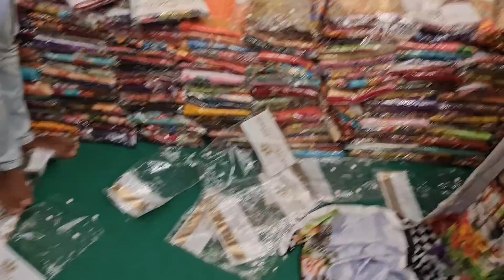June 24, 2021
নিউ কালেকশন ধামাকা অফার

২০ নূর ম্যানশন মার্কেট চতুর্থ তলা ❤️ পূর্ণিমা শাড়ি থ্রি পিস অ্যান্ড শাড়ি শোরুম ❤️

৩৯৩/৪১ নিচতলা গাউছিয়া মার্কেট ❤️ পূর্ণিমা শাড়ি
৩৯৩/৪২ নিচতলা গাউছিয়া মার্কেট ❤️ আলপনা শাড়ি
৪/২২।    নিচতলা নূর ম্যানশন মার্কেট ❤️ সিমায়া শাড়ি
৩৫         নূর ম্যানশন দ্বিতীয় তলা ❤️ সূর্যকন্যা শা্ড়ি
৮/বি      নূর ম্যানশন দ্বিতীয় তলা ❤️ বসুন্ধরা শাড়ি
২০         নূর ম্যানশন দ্বিতীয় তলা ❤️ রাজকন্যা শাড়ি
                                           ধন্যবাদ